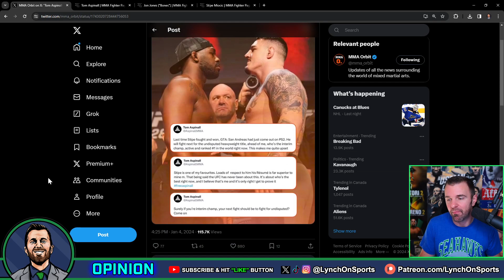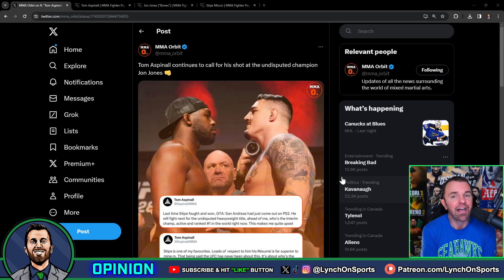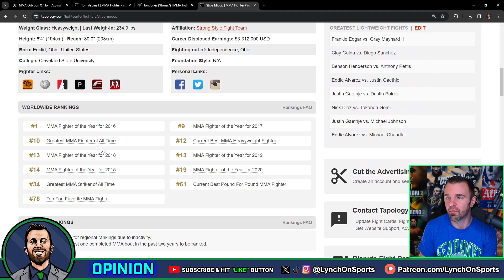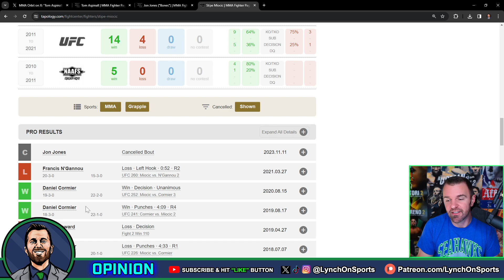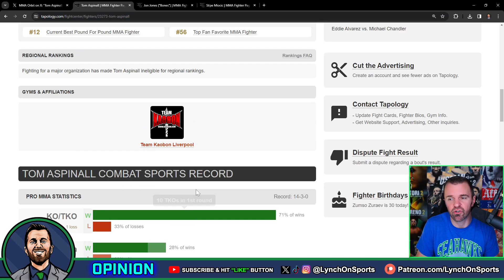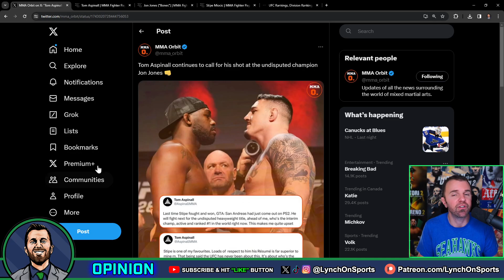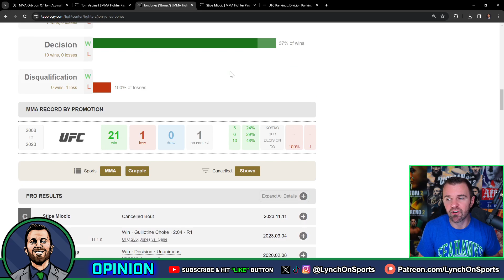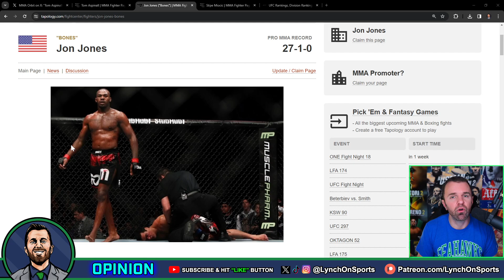How I'd FIX the UFC heavyweight title problem 🤔